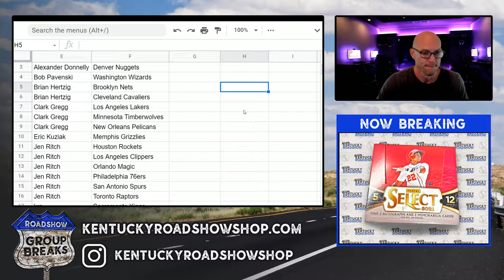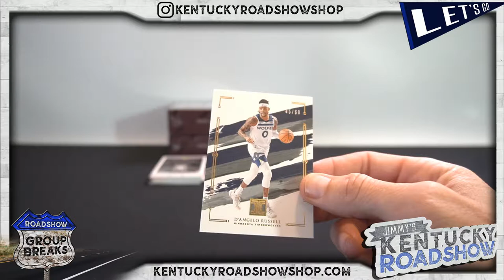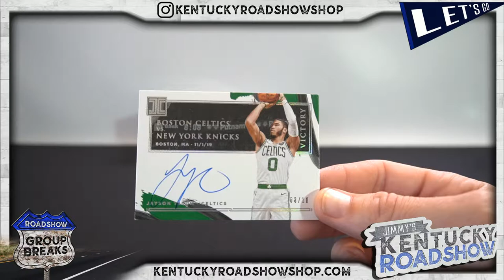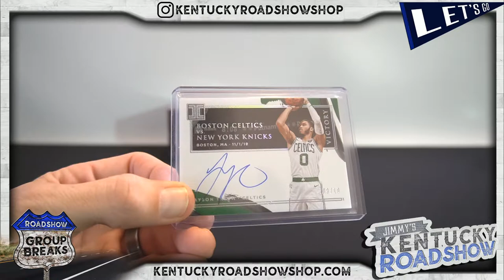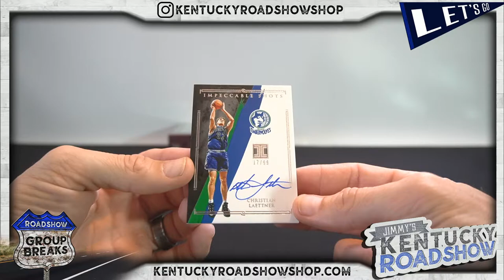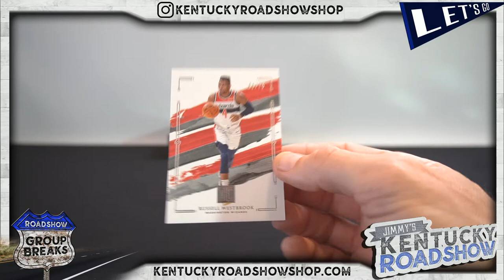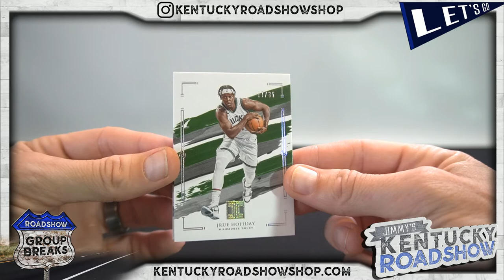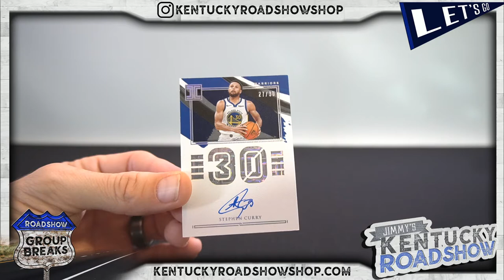2020/21 Panini Impeccable Basketball - 3 Box Case Break #1